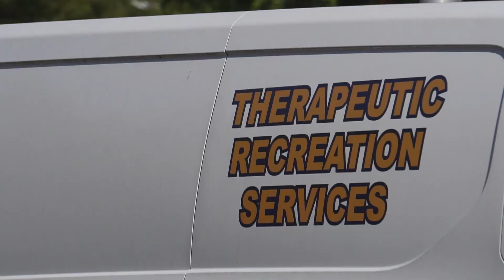HIPs at Carver Recreation Center With Physical Therapy Assistant and Early Childhood Education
Professors Rebecca Aslinger and Caroline Rogers explain how students from the Early Childhood Education and Physical Therapy Assistant programs converged at the Carver Recreation Center for a fun learning opportunity that was chock full of High Impact Practices.